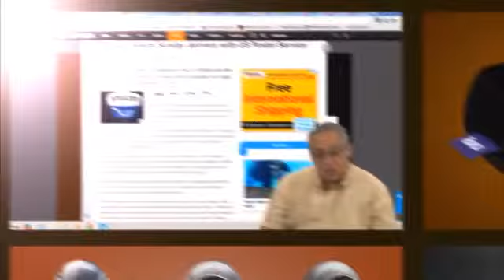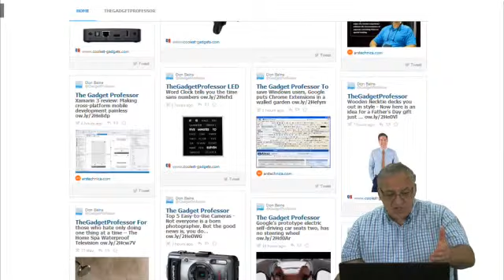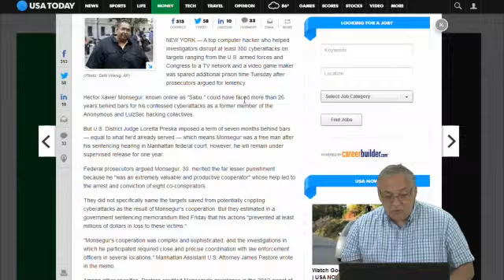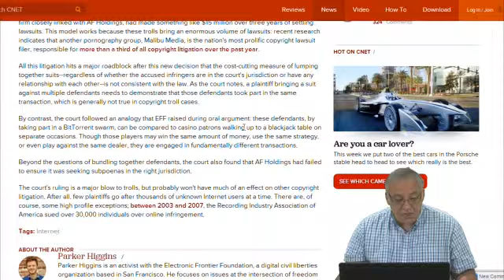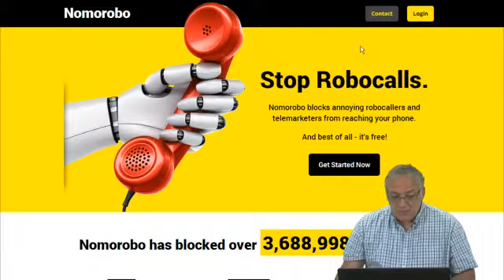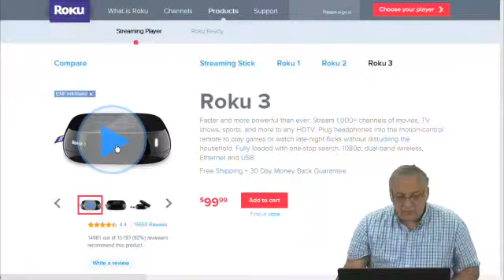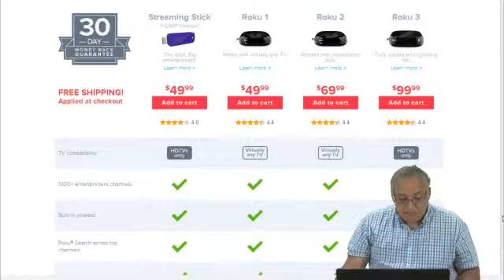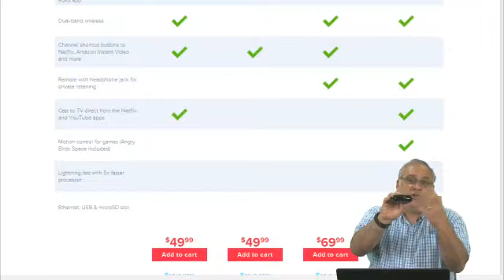The Gadget Professor Show #159 ROKU 3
Welcome to The Gadget Professor Show #159 hosted by Don Baine, produced by Mike Baine.

Roku 3
Faster and more powerful than ever. Stream 1,000+ channels of movies, TV shows, sports, and more to any HDTV. Plug headphones into the motion-control remote to play games or watch late-night flicks without disturbing the household. Fully loaded with one-stop search, 1080p, dual-band wireless, Ethernet and USB.

We also feature tech news,free apps & software!

For the best in video streaming & rental equipment check out the new Livestream Studio HD51

- check it out and LIKE him!

Sign up for the Newsletter be sure to choose Gadget Professor
Follow The Gadget Professor @gadgetprofessor on Twitter
Look for The Gadget Professor every Thursday here at Geek News Central.
Audio version NOW AVAILABLE!!